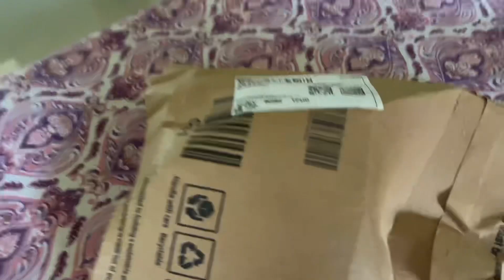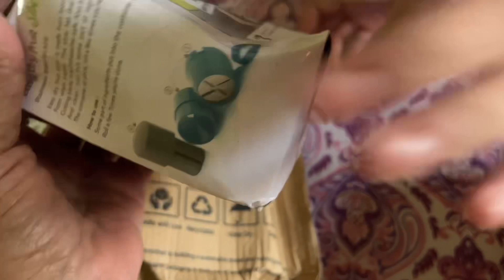Aaj bread, Pakora Banaya Tha